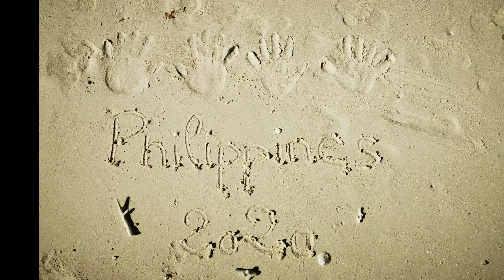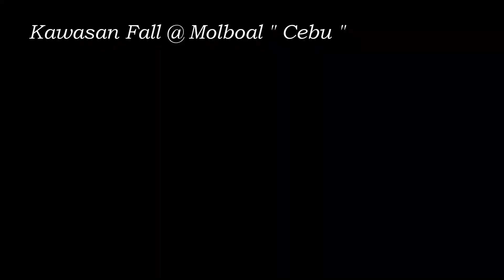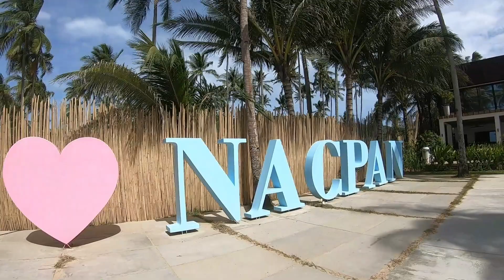10 Choses à faire AUX PHILIPPINES sur les iles de Cebu, Coron et El nido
Voici notre carnet de voyage 2020:

CEBU ISLAND
DAY 1 : SARDIN RUN
DAY 2 : KAWASAN FALL
DAY 3 : OSLOB REQUIN BALEINE
DAY 4 : TRANSFER

CORON ISLAND
DAY 5 : TWIN LAGOON et BARRACUDA LAKE
DAY 6 : PLONGEE EPAVE
DAY 7 : BULDOG MALCAPUYA

EL NIDO
DAY 8 : LAS CABANAS
DAY 9 : TOUR ISLAN
DAY 10 : KAYAK
DAY 11 : SCCOTER
DAY 12 : KAYAK
DAY 13 : TARAW CLIFF
DAY14  : NACPAN

► GoPro Heroe session 4
►Trepied Gopro octopus

►Good For You - THBD
►joachim karud